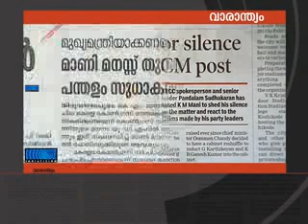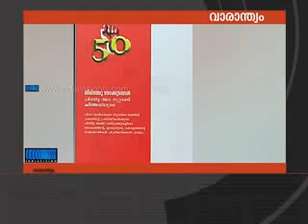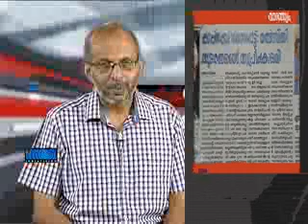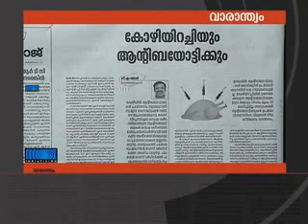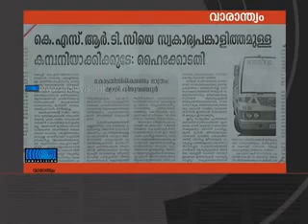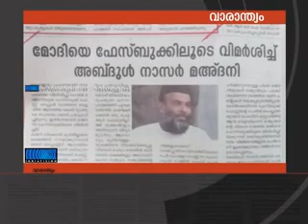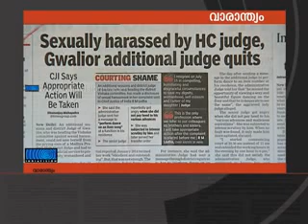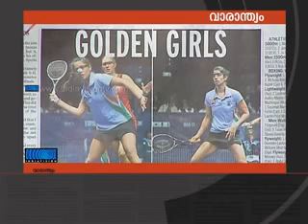Varanthyam Episode 356